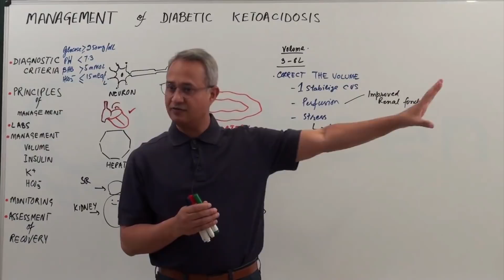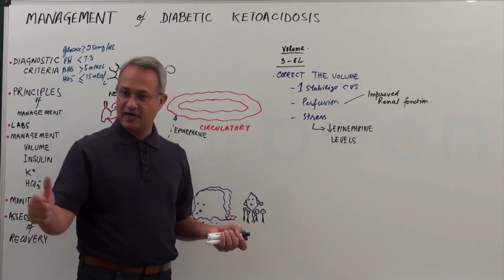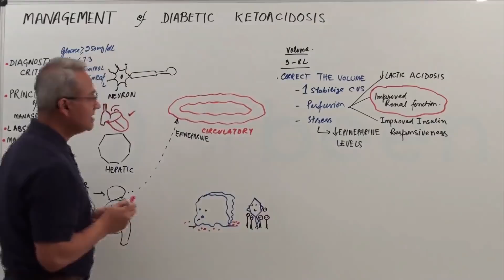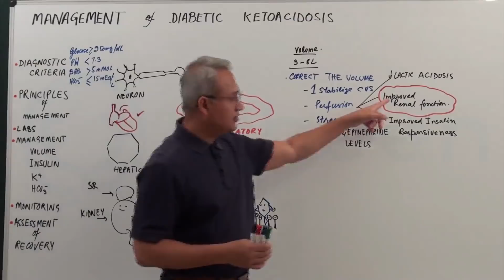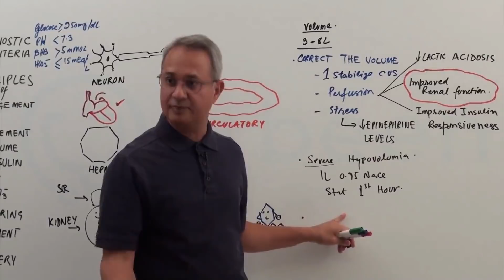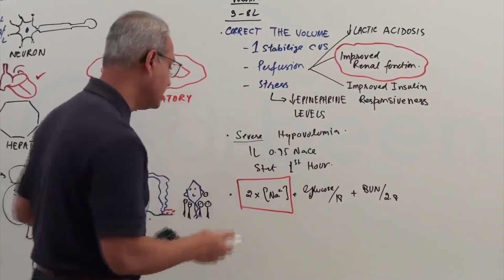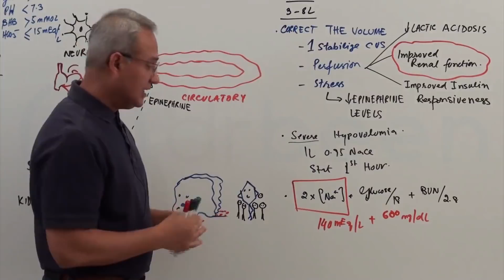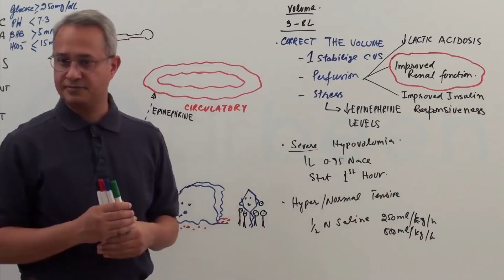How to calculate osmolality in a diabetic ketoacidosis (DKA) patient?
Get new medical lectures across your devices. Stream anywhere, anytime. Try it for free!

Find more high yield pathophysiology and clinical lectures at drbeen.com.

Timely and correct management of a diabetic ketoacidosis patient is critical for a DKA patient's life.

In this short video, Dr. Mobeen discusses the volume repletion principles and the method to calculate osmolality in a DKA patient.

Let's understand why glucose osmolality becomes an important contributor to osmolality in DKA patients and how to include glucose levels in osmolality calculation for the correct fluid replacement approach.

We will also discuss the concepts of hypovolemia vs hyponatremia and fluid overload vs. hypernatremia.